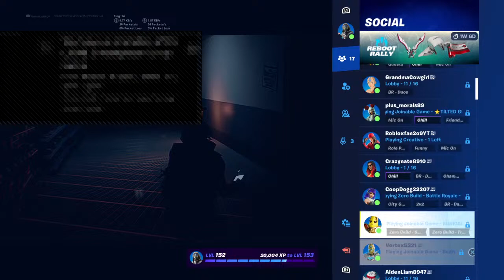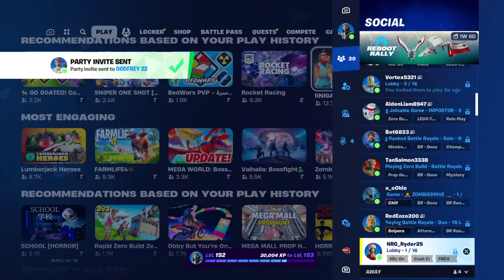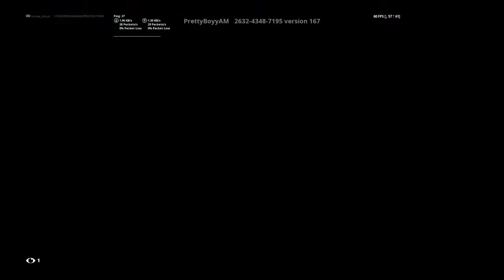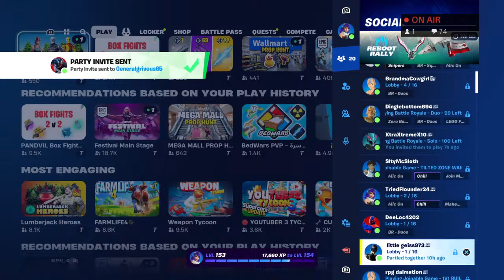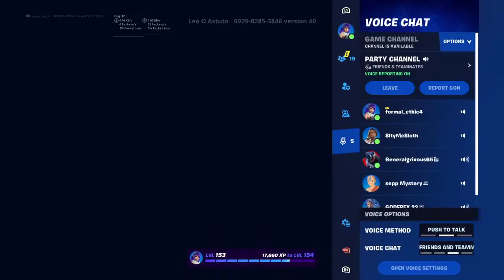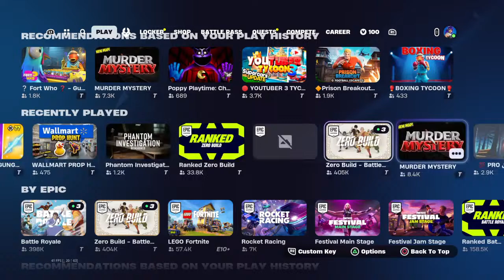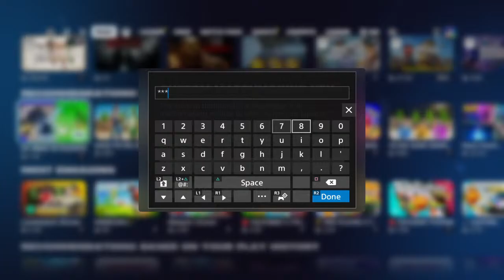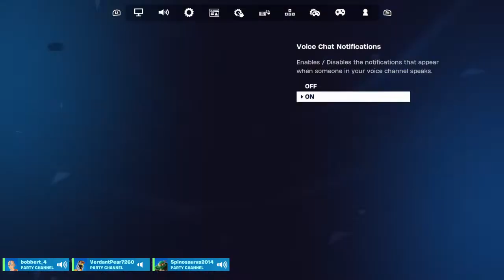Fortnite 18 hour?!?!? Stream with awsome suprises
FS22,Snow-runner, Fortnite,COD,The Crew,Jurassic world,8 to glory,wreckfest,Hunter,GTA,Monster jam,Read dead,ARK

Epic account Formal_ethic4 add me

“Channel age rated 16 and older”

Pretty chill and relaxed Kickedbacked dude so grab something to drink “Cheers” so come join and have fun 😎

Daily streams

Daily shorts and videos